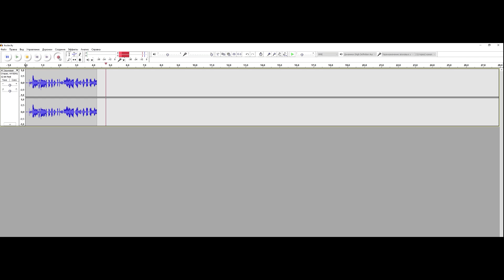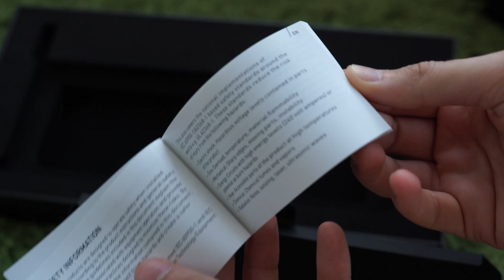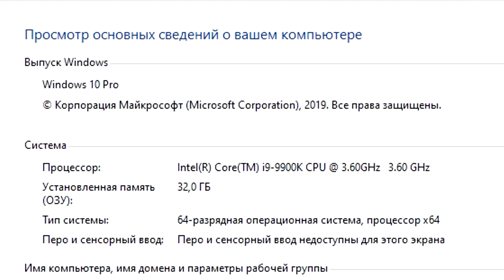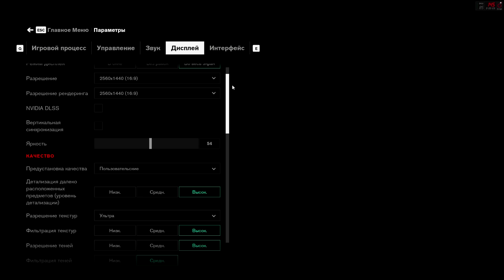ЭТО БЫЛ МОЙ СЕКРЕТ!!! ВЫ ЕГО РАСКРЫЛИ!!! RTX 3080!!!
Привет! Сегодня обзор новой RTX 3080. Мы проведем тесты RTX 3080 в 2к разрешении - это 2560х1440 точек.

Квантум 2020